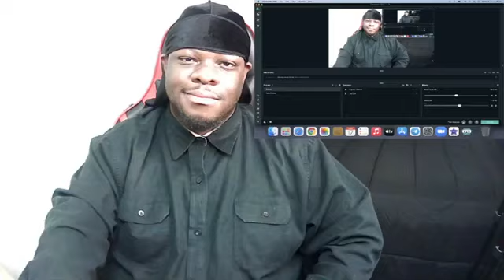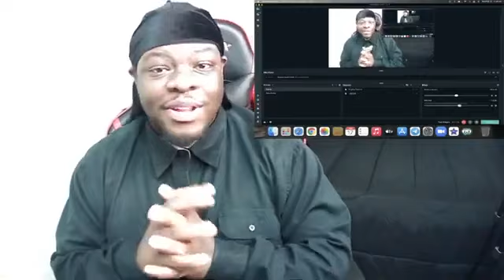Michael Jackson's Pettiest Moments | REACTION